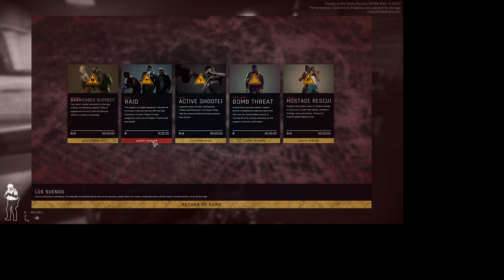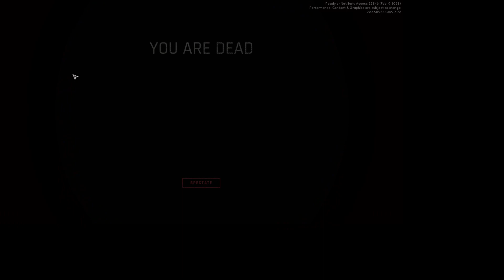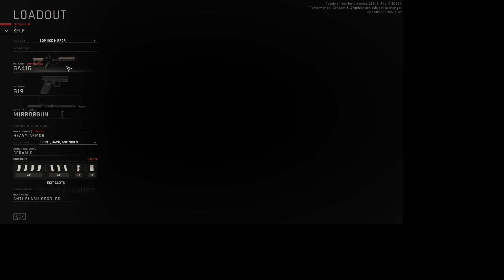Ready or not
i forgor to upload